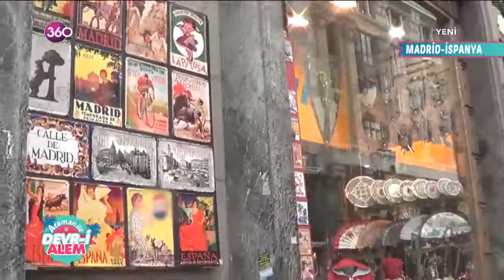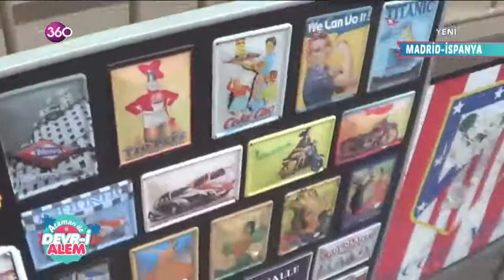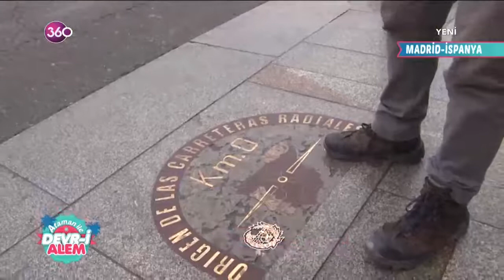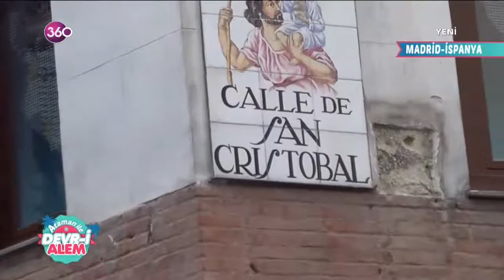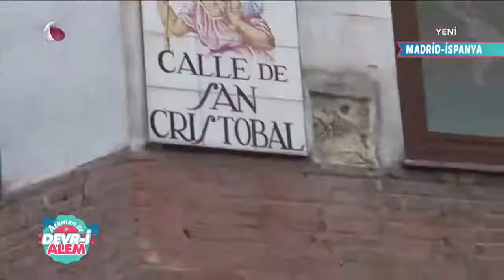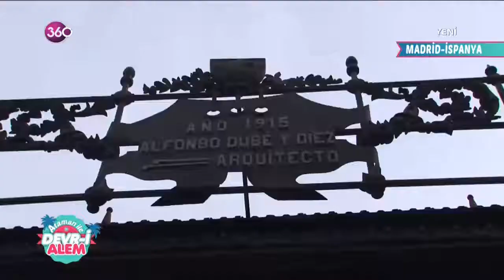Ataman ile Devr-i Alem - Madrid - İspanya - 23 10 2018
Paris'in Eyfel'i, İtalya'nın Pissa Kulesi, Venedik'in gondolları… Farklı bir soluk, farklı bir macera… Ataman Erkul'un gözünden dünya turuna ne dersiniz? Eğer siz de keyifli bir dünya turuna çıkmak isterseniz, "Ataman ile Devri Alem" 360'ta